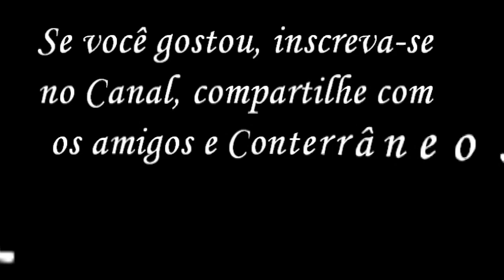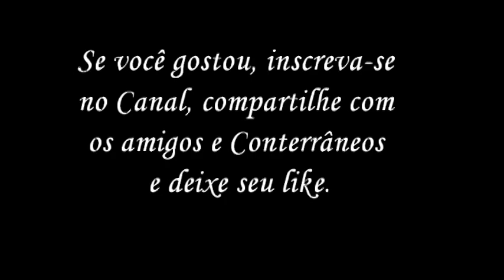Monsenhor Tabosa - Saudosos Parentes e Amigos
Vídeo de parentes e amigos já falecidos.